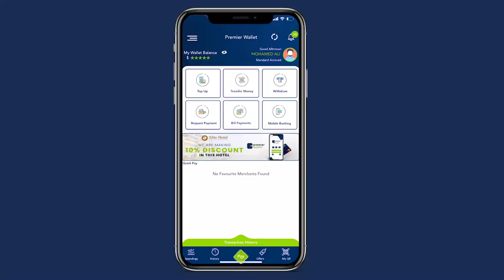Taliyaha CXDS Gen Odowaa Yuusuf Raage” Dharag gunnimo leh waxaa ka roon Gaajo gobonnimo leh,Xitaa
Taliyaha CXDS Gen Odowaa Yuusuf Raage” Dharag gunnimo leh waxaa ka roon Gaajo gobonnimo leh,Xitaa Al-shabaab ka hara hadii lana yiraahdo ka hari meyno”